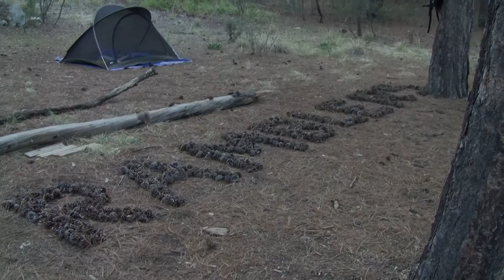Hiking Montage (2013)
Sights include:
 - Grand Cayon
 - Fossil Springs
 - Rincon Mountains
 - Mt Lemmon
 - The Maze in Canyonlands
 - Gates Pass